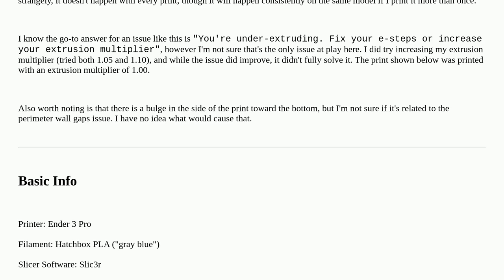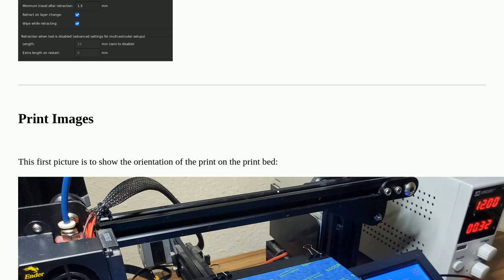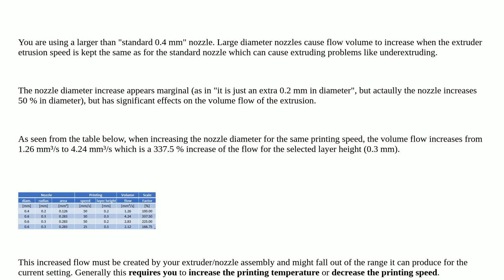3dprinting: Gaps between perimeter walls on only part of the print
Gaps between perimeter walls on only part of the print

A special thanks goes out to the awesome community

  creality-ender-3 print-quality